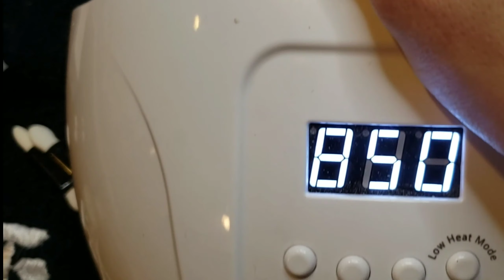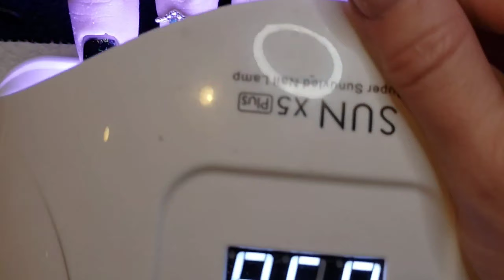Black and silver nails | acrylic nail tutorial | Gel nail design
aniaz_nailz

My favorite products used.
Mia Secret
Sugar nails
Young nails
acrylic brush Kolinsky #8, #14, #16
Madam glam gel polish
Kiara Sky
Naio Nails

miscellaneous
all other items I purchase on Amazon, Ebay, Aliexpress and my local nail supply store like Sally beauty

I make my own color acrylic and mixes of glitter.

all videos are recorded with Galaxy Note 9.
video editing done with Kinemaster

Keep in mind that these are just my thoughts and honest opinions on these products/items.
All my videos are NOT for distribution on any other website's outside of youtube unless my permission is obtained first.

If you find my videos helpful please donate to help further fund my channel:

DO YOU NEED AN HONEST REVIEW OF YOUR PRODUCTS?